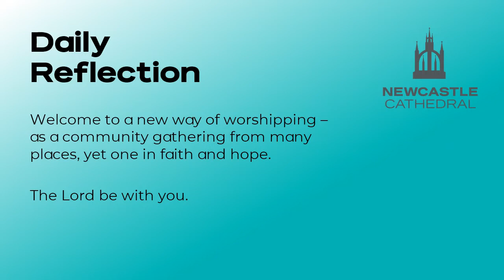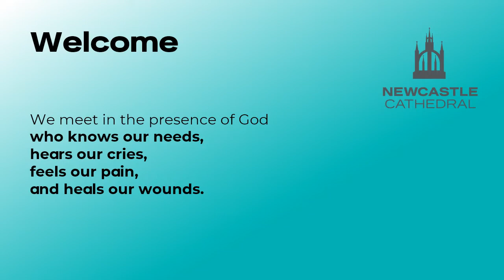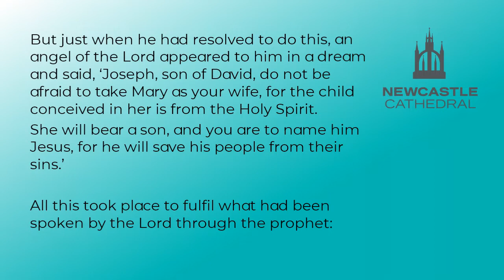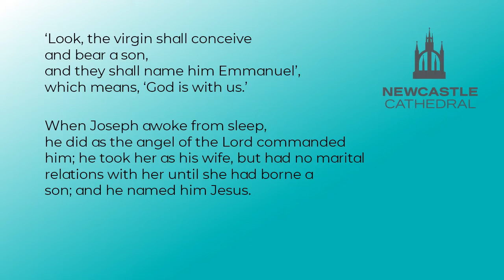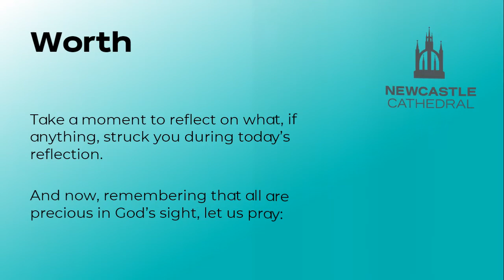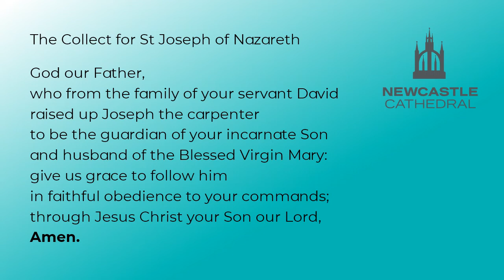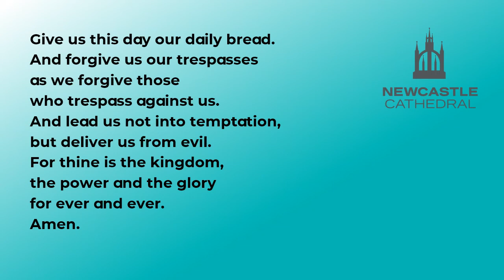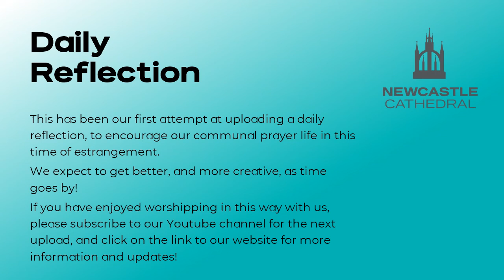"The Best Laid Plans" Reflective Prayers for St Joseph's Day (19th March, 2020)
The first of a series of reflections and prayers, to help us to worship together, even though we are required to be apart.  We will try to upload these daily, Monday to Friday. Please subscribe to our YouTube Channel if you would like to be notified when a new one is uploaded... and keep an eye on our for all the latest news and updates!